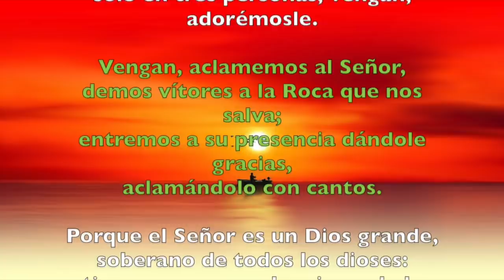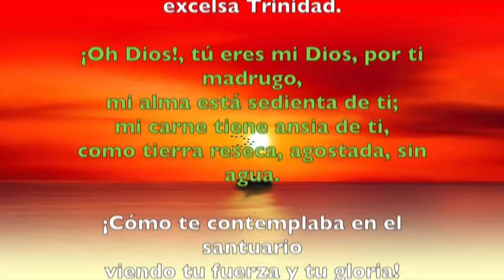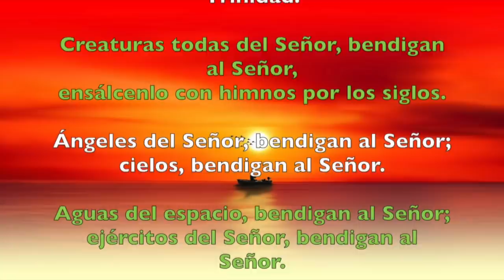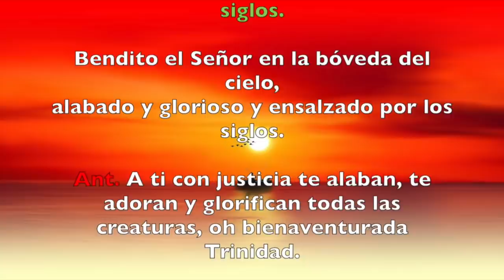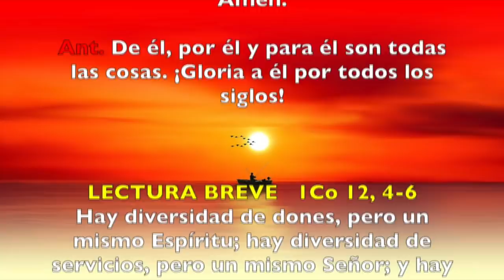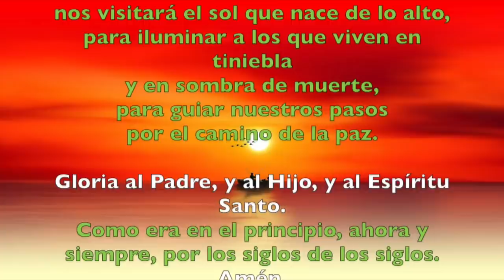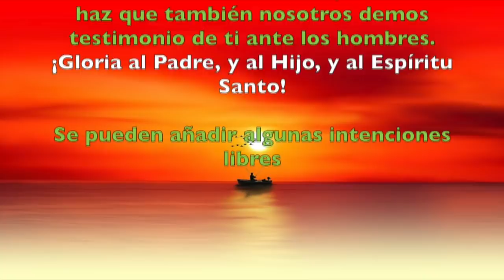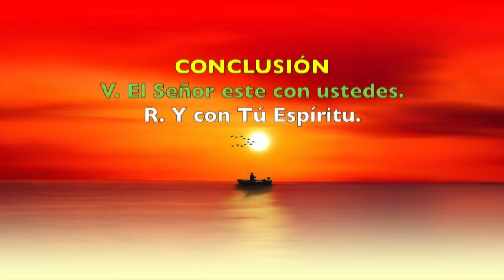Oración de la mañana (Laudes), DOMINGO 27 DE MAYO 2018 | Padre Sam